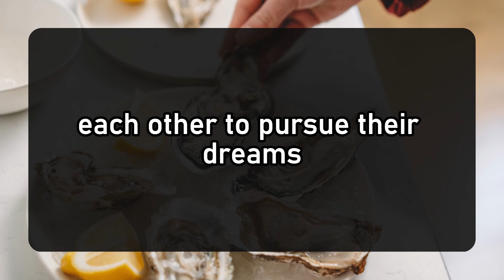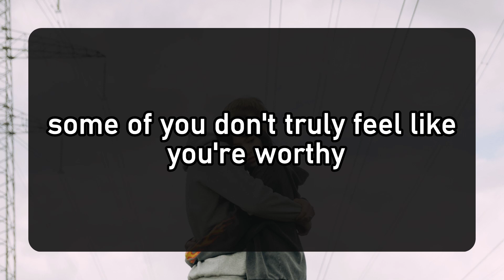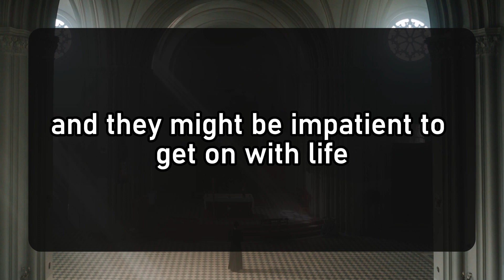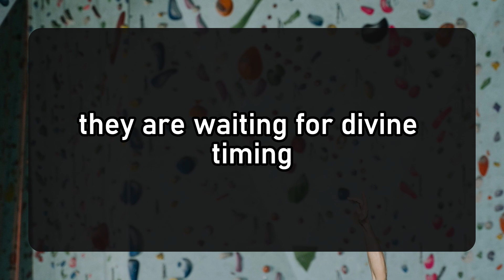💖 DM to DF 💌💕 Your person was involved in deception... 😍💞🥰 Very Specific Message 💌